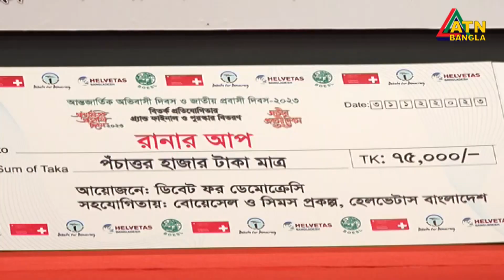জিতলো সরকারী বাংলা কলেজের বিতার্কিকরা। ATN Bangla News